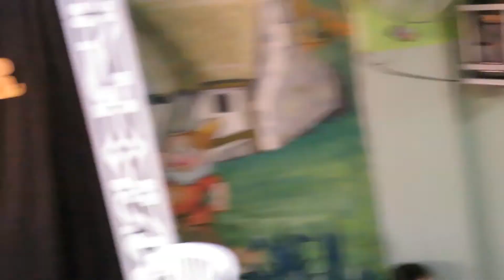Celebrando el Cumpleaños del Rector e Inspector en el Jardín de Infantes